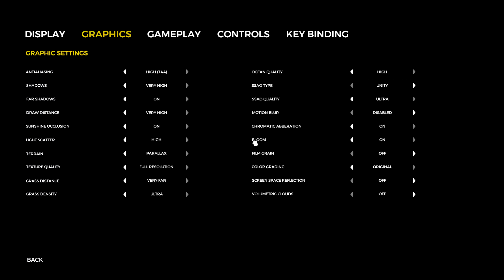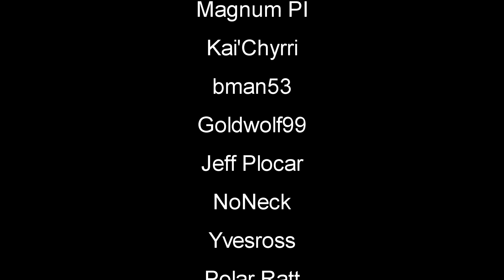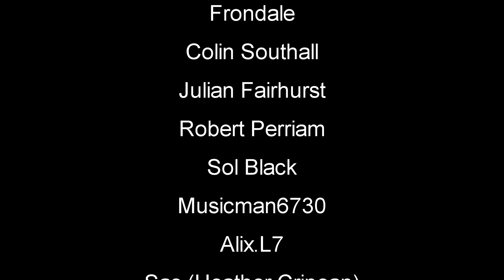Tower Build | The Forest | EP21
The Forest Let's Play Gameplay - As the lone survivor of a passenger jet crash, you find yourself in a mysterious forest battling to stay alive against a society of cannibalistic mutants. Build, explore, survive in this terrifying first person survival horror simulator.